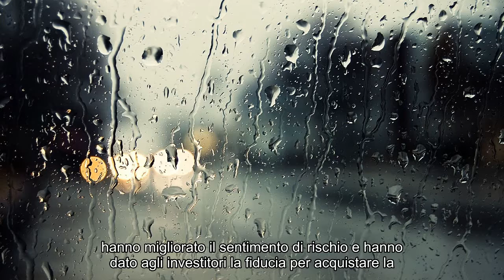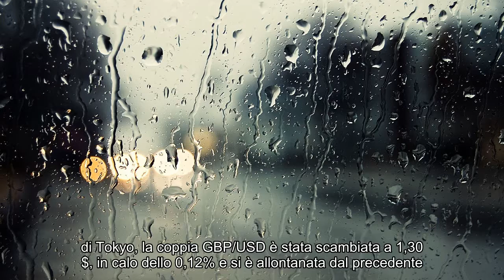Notizie calde: Fiduciose Notizie sulla Brexit Sollevano la Sterlina